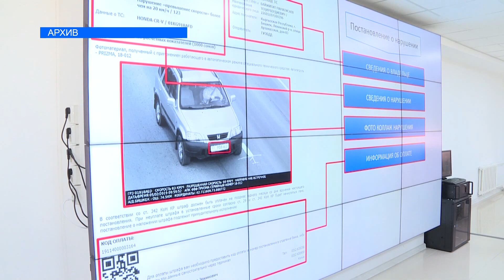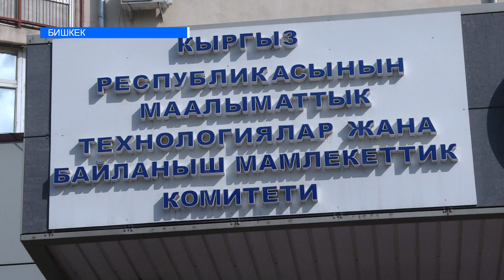"КООПСУЗ ШААРДЫН" 2 ЭТАБЫ ЭМНЕГЕ КЕЧЕҢДӨӨДӨ?